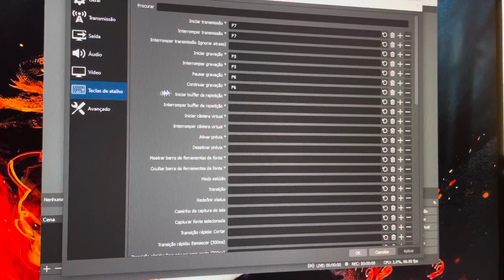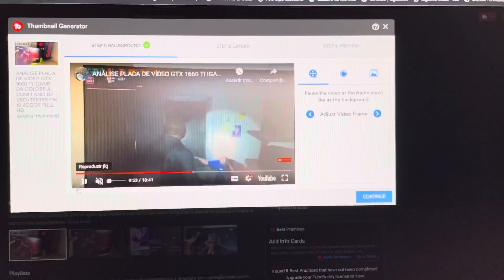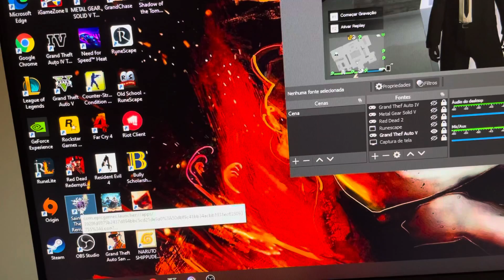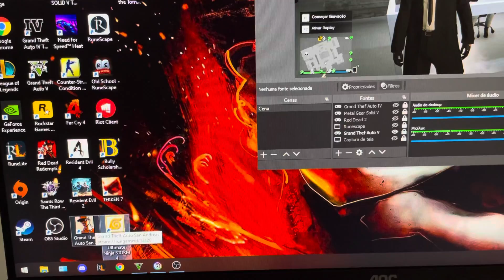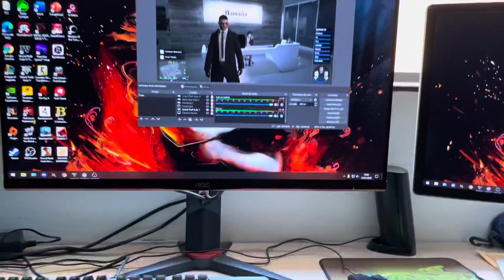ESPECIAL DE 1000 INSCRITOS NO CANAL MOSTRANDO QUAIS JOGOS TENHO BAIXADO NO PC E COMO GRAVO OS VÍDEOS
Setup:
Placa-mãe: ASUS TUF GAMING B650-PLUS WI-FI AMD AM5 , ATX, DDR5
Memória RAM: XPG Lancer, RGB, 64GB (4x16GB) 6000MHz, DDR5
Placa de vídeo: RTX 4090 ROG Strix Gaming Asus
Air Cooler: Gigabyte Aorus ATC800 RGB
Gabinete: Lian Li Lancool III-R RGB
PERIFÉRICOS:
Monitor principal: Alienware 27 - AW2724DM - Dell (2560x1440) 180Hz
Monitor secundário: ASUS TUF 27 VG27AQL3A (2560x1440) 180Hz
Monitor terciário: AOC Hero 27 (1920x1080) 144Hz
Mouse: Razer Deathadder V2 Mini
Mouse Pad: Corsair MM300, Speed, (930x300mm)
Teclado: Mecânico HyperX Alloy Origins, RGB, Switch HyperX Red, ABNT2
Headset: Redragon Zeus X, Chroma Mk.II, RGB, Surround 7.1, USB